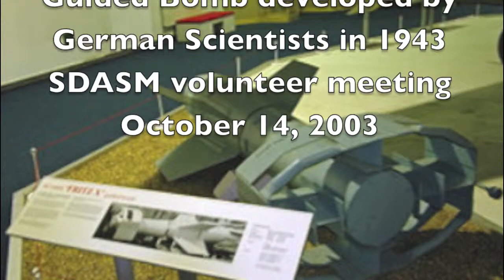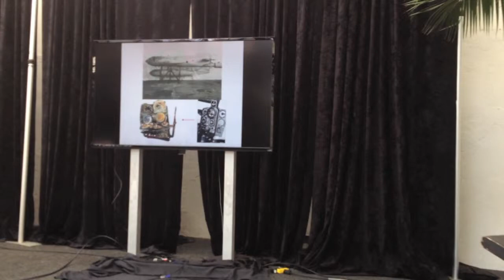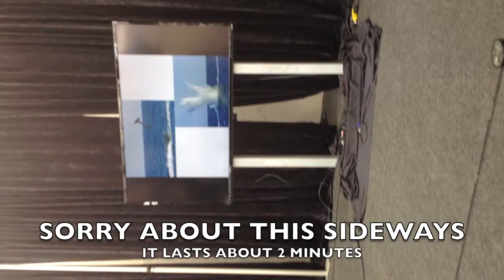BD-0018 Mark Aldrich discusses secret Nazi Guided Missiles of World War Two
Mark Aldrich presents at the San Diego Air and Space Museum's volunteer meeting, discussing Nazi guided weapons during World War Two.